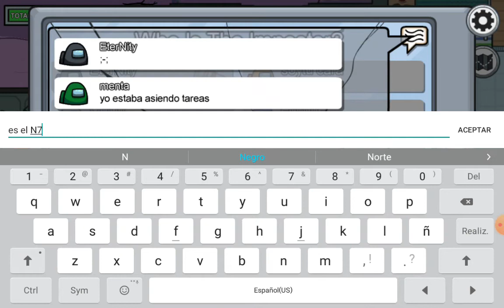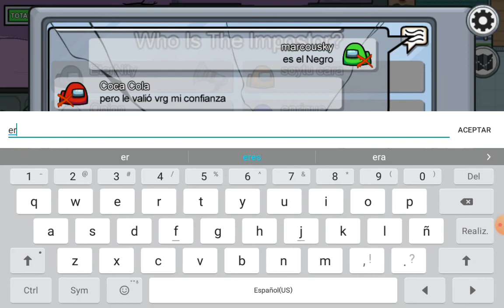Una partida más de among us